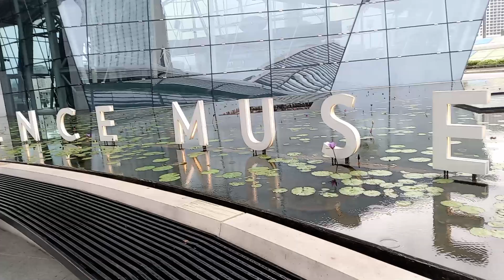Art Science Museum